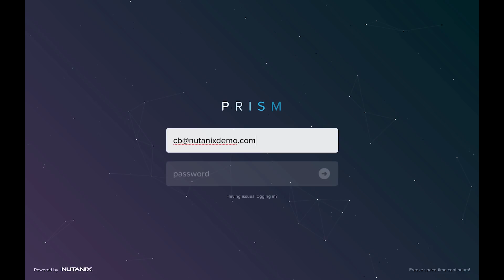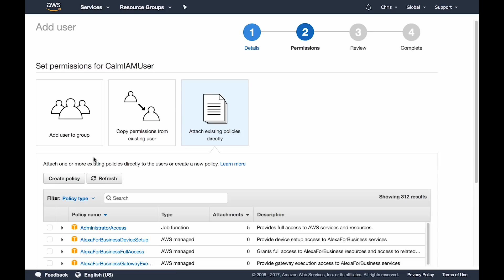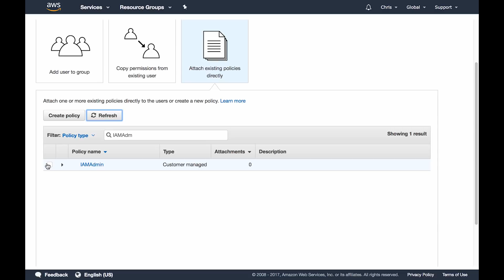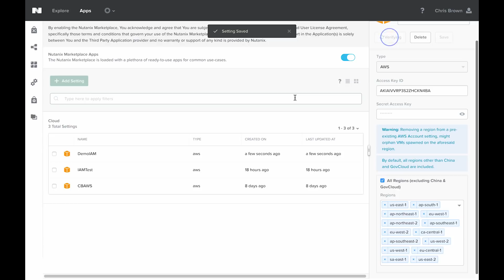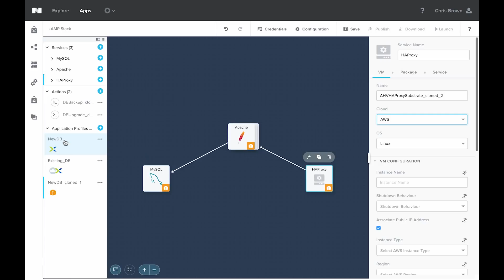Tech TopX: Cloud Configuration and Application Profiles in Nutanix Calm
Chris Brown shows you how to configure Nutanix Calm to connect to a public cloud and walks through cloud provisioning using application profiles.